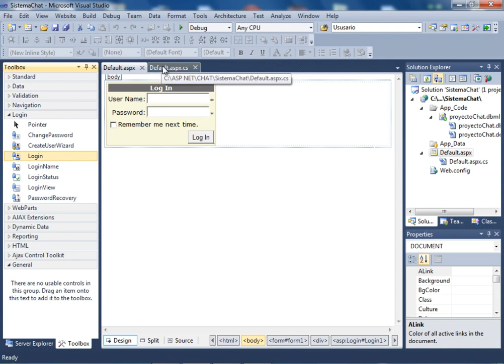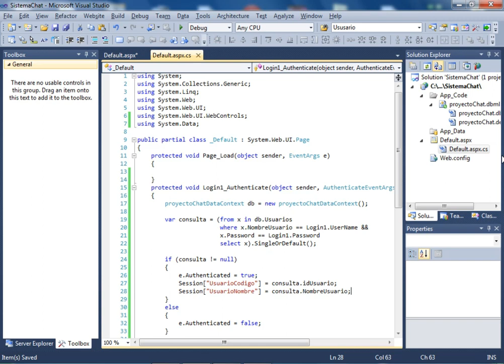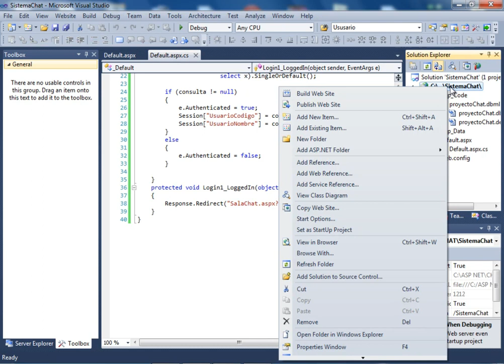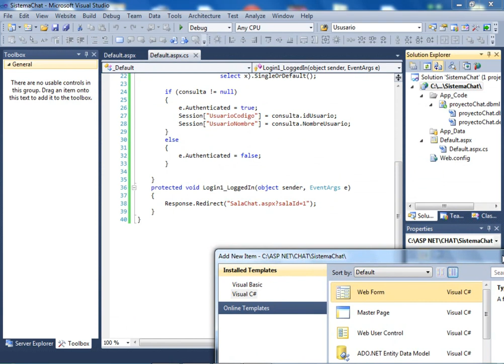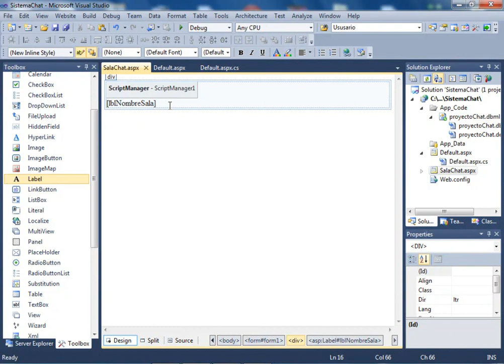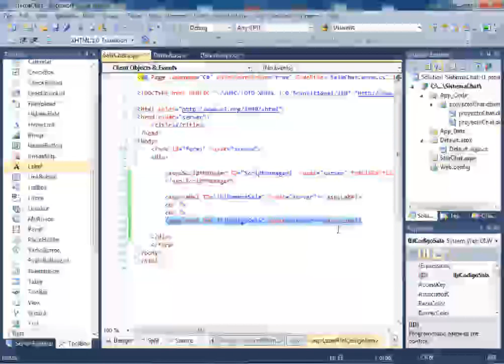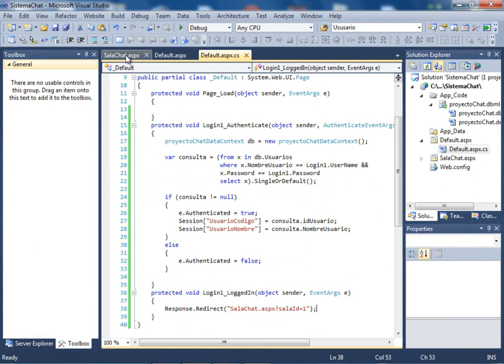CURSO ASP .NET PRACTICO (DESARROLLO DE UN CHAT) - VIDEO No. 05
Creamos la variable consulta en una instrucción LinQ para luego comparar si el usuario tiene permiso para ingresar a la sala. Comienzo del Diseño de nuestra sala de chat con el webform SalaChat.aspx.

ATENCION: Estos cursos NO SON GRATUITOS. Son una muestra de mi trabajo para los suscriptores voluntarios a mi sitio. Se les informará el momento de su liberación por Suscripción (mientras se desarrolla que es mas económico) o al finalizar el mismo.